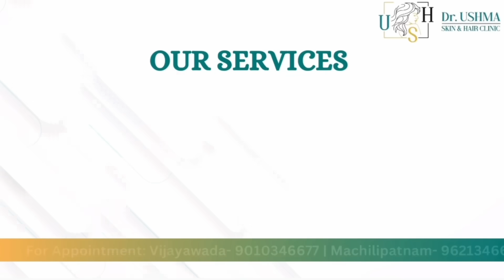YS Jagan Preparing Good Book: Red Book Vs Good Book | YS Jagan Comments Viral | Gundusoodhi - PINN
YS Jagan Preparing Good Book: స్పీడ్ పెంచిన YCP! రెడ్ బుక్ Vs Good Book | Gundusoodhi - PINN